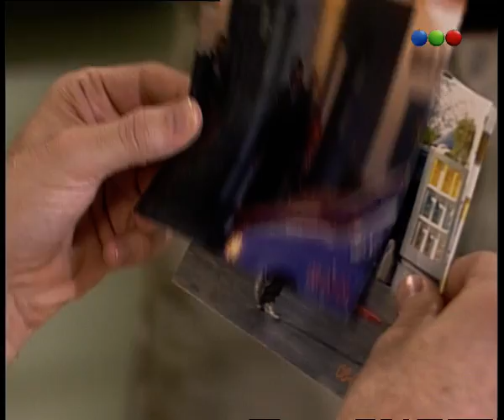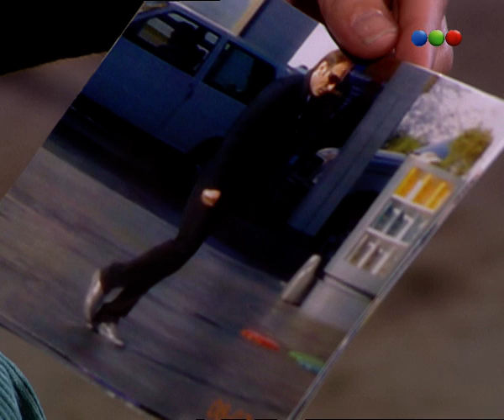Capítulo - Culpable de este amor